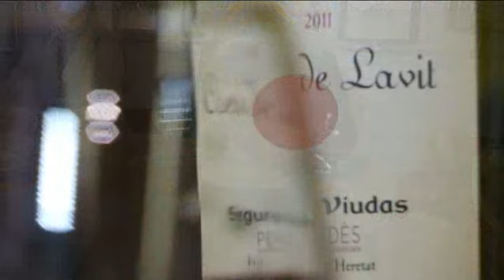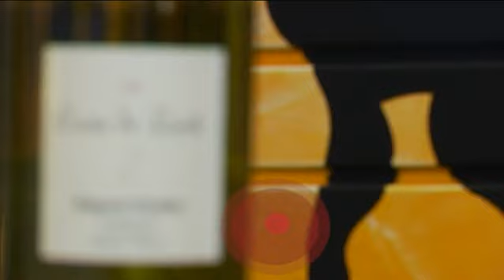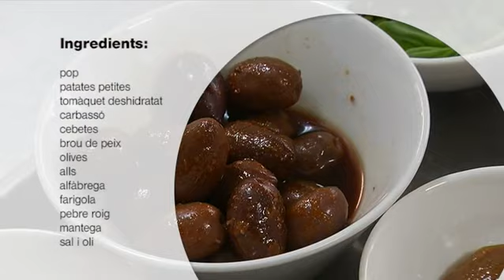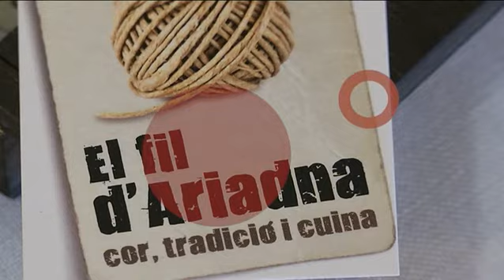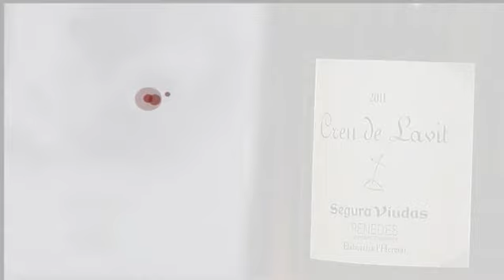Quo Vadis Bacus (3)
Tercera entrega del programa Quo Vadis Bacus.